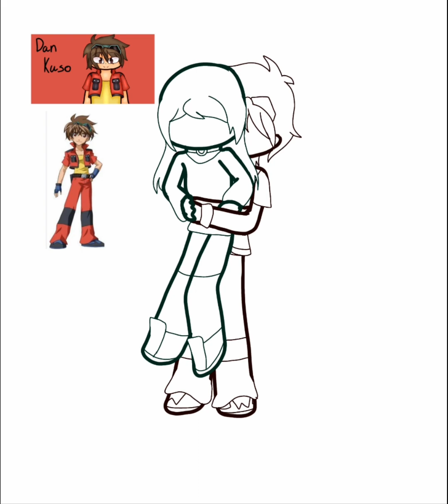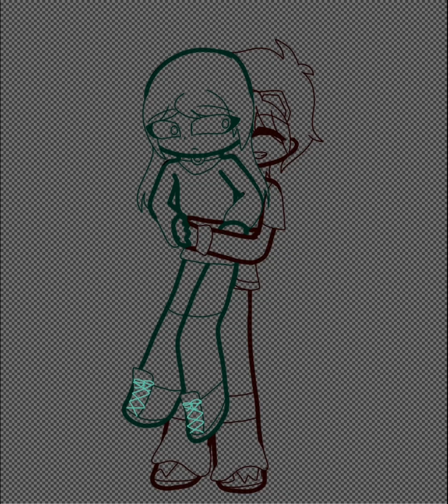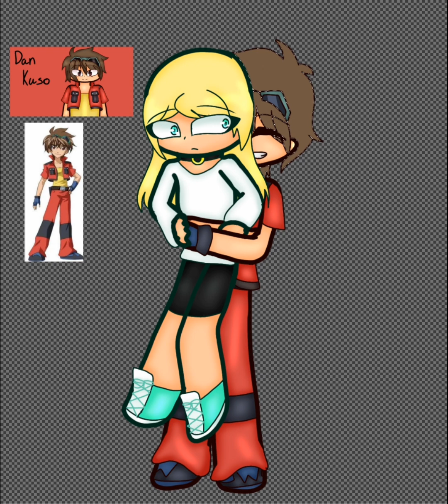Dan and Valerie (Speedpaint)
Context: They met over the bakugan site and became best freinds besides Valerie's reluctance and now Dan likes to tease her all the time by picking her up when she isn't looking